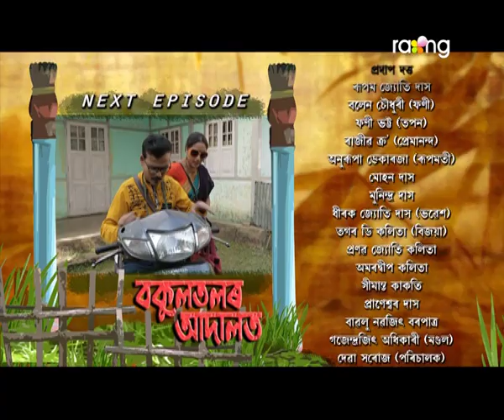Bakul Tolor Adalot - বকুলতলৰ আদালত | 04th Feb 2020 | Ep No 68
অপু, নাৰায়াণৰ শৰ্মাদাক লৈ কিহৰ সমস্য়া?

Bakulalar Adalot is a television series based on stories of an Assamese village namely Bakultol. People of Bakultol are always happy and brotherly to each other. They never approach any police station, any court, whatever the issue happens among them in the village. They always try to resolve their issues, their problems amongst them. If there is any kind of serious matter, that has not been resolved between two parties, that are involved, they approach the senior persons of the village and then the village court is happened, which is the Bakultolor Adalot (the court of Bakultol). Basically, the genre of this serial is comic, yet it carries the serious issues and problems of day to day Assamese life. It is being tried to bring forth the vital issues of society through a light comic way. There would be various stories week wise. For the first time in the Assamese television industry, the National School of Drama graduate and the most popular Assamese playwright, director, writer and the popular actor Himangshu Prasad Das is associated with this mega project. He himself enacting in this serial and directing it. Another good thing about this serial is that the most popular Assamese singer, actress of the present time Deeplina Deka is also doing her job as an actress. And the third powerful side of this serial is another National School Of Drama graduate and the state award for best actress winner Pranami Borah. Apart from all the actors and actresses are from a long time acting background. They are all trained and experienced actors of the Assamese acting fraternity. The story, screenplay, and the dialogues are being written by Pranjal A. Sharma and Himangshu Prasad Das. Directors of this mega series are Uday Bhaskar Pator and Himangshu Prasad Das. Director of Photography is Prayash Sharma Tamuly, who has already directed the photography of five feature films and another one is Arindam Deka. Assistant director Jitul Rajbongshi. An editor is Shyamal Das